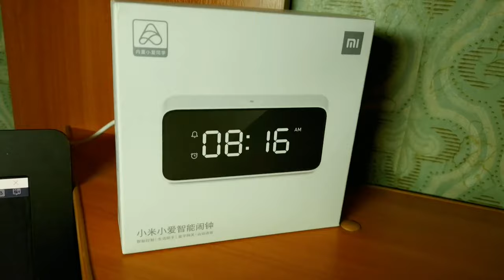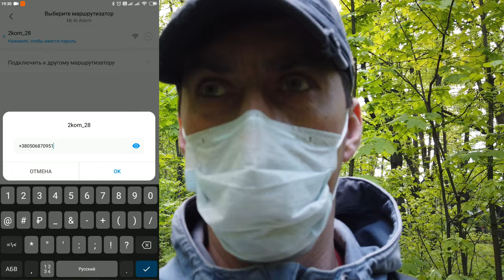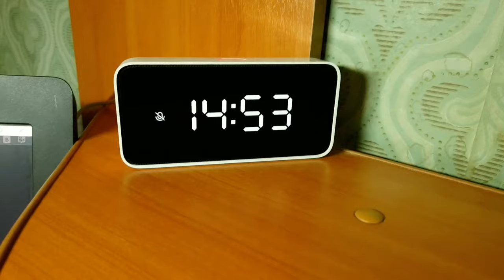Обзор умного будильника Xiaomi Xiao AI Smart Alarm Clock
мой vlog

Xiaomi Xiao AI Smart Alarm Clock — это не просто стильное устройство, оно получило ряд специальных возможностей, включая дистанционного управления. В сегодняшнем обзоре мы познакомим вас с основными функциями Xiao AI Smart Alarm Clock.
Дизайн
Внешний вид умного будильника Xiaomi Xiao AI соответствует всей линейке продуктов Mijia: он представляет собой прямоугольник белого цвета с черным матовым экраном. Основной материал корпуса — глянцевый ABS-пластик. Благодаря лаконичному дизайну, он впишется в любой интерьер.
В верхней части корпуса имеется одна единственная кнопка, которая отвечает за выключение звука. Вокруг нее — светодиодный индикатор.
На лицевой панели отображается различная информация (время, напоминание о событии, состояние сети, значок будильника и т.д.). Есть автоматическое распознавание света, то есть яркость экрана автоматически регулируется в зависимости от освещения помещения.
На задней панели расположены динамик, порт MicroUSB для подключения к сети и кнопка сброса до заводских настроек.
В нижней части корпуса перечислены основные требования к питанию на китайском языке. Правда, большая часть понятна. Например, питание 1,5 А и поддержка Bluetooth (то есть устройство можно синхронизировать со смартфоном / планшетом, а значит и с системой умного дома Xiaomi).
Xiaomi Xiao AI Smart Alarm Clock не имеет встроенного аккумулятора, требуется подключение к розетке. Из недостатков: в случае отключения электричества, вы рискуете проспать на работу. Также для блока питания требуется переходник.
Умный будильник Xiaomi Xiao AI имеет достаточно компактные размеры (126,2 x 27 x 60,8 мм) и весит около 170 г.

В целом, дизайн умного будильника Xiaomi Xiao AI можно назвать элегантным и изысканным.

Принцип работы и особенности

Будильник оснащен достаточно мощным четырехъядерным процессором (4 ядра Cortex-A35 с максимальной тактовой частотой 1,3 ГГц). За синхронизацию со смартфоном отвечает Bluetooth 4.0 (радиус действия 10 метров). Также есть возможность подключения к телефону при помощи Wi-Fi.

К достоинствам прибора можно отнести автоматическое определение времени по интернету, так что пользователь может быть уверен, что всегда отображается корректное время.

К сожалению, голосовое управление на текущий момент доступно только на китайском языке. Надеемся, в будущем производитель добавит поддержку других языков. В случае доработки владельцам девайса станут доступны следующие опции: предоставление голосовой информации о курсе валют, погоде, чтение стихов, внесение напоминаний (до 80 штук) и другие бонусы.
Для комфортного пробуждения есть возможность выбора мелодии из 30 вариантов. Также доступны 5 версий белого шума, который облегчает процесс засыпания (в том числе маленьким детям).

Мощность динамика составляет 95 дБ. Его громкости вполне хватает, чтобы разбудить пользователя. Музыка передается четко, без хрипов. Высокие и средние ноты отчетливо слышны, а вот нижние — хуже.

Умный будильник можно использовать для управления другими приборами, входящими в систему умного дома (например, кондиционером или очистителем воздуха). Он может открывать шторы в определенное время, запускать домашние камеры, устанавливать температуру и влажность воздуха и многое другое. Для этого необходимо установить приложение Mi Home и авторизоваться в нем.
К сожалению, на текущий момент для российского рынка функция голосового ассистента является бесполезной, так как он понимает только китайский язык.

Тем не менее, со своей основной задачей, разбудить пользователя, Xiaomi Xiao AI Smart Alarm Clock превосходно справляется.